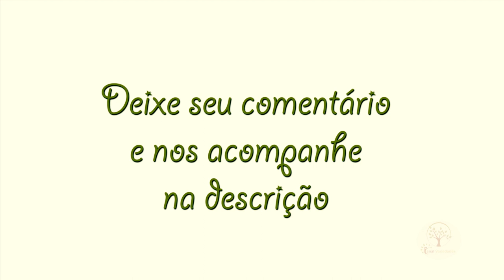BROTAÇÃO E ENXERTIA DE UVAS, CUIDADOS